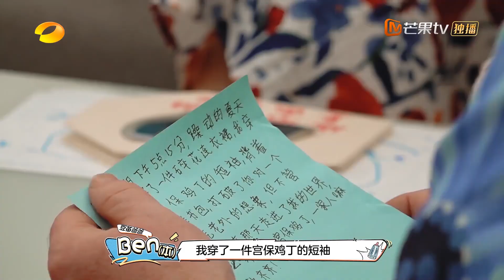【亲子时刻】豆豆被爸爸说不会吹气球直接燃起获胜欲望，Ben回忆和李灿特别时刻送上一份份特别礼物！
爸爸当家，让妈妈轻松一下！芒果TV首档男性全职育儿观察真人秀
《爸爸当家》节目聚焦当前社会“全职爸爸”育儿现象，邀请全职照顾孩子的四位素人爸爸，开启一场长达100天的爸爸当家生活，探讨家庭教育中男性角色的重要性，输出正向家庭教育观，展现良好家风，促进社会和家庭和谐，为国家新时期的生育政策助力。